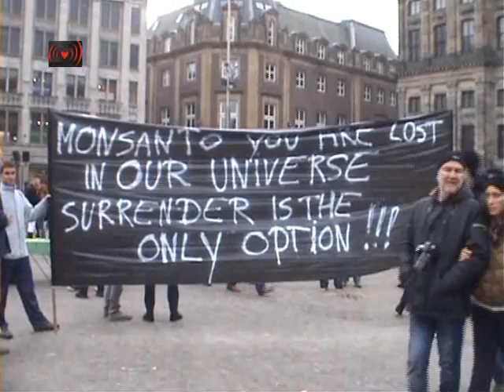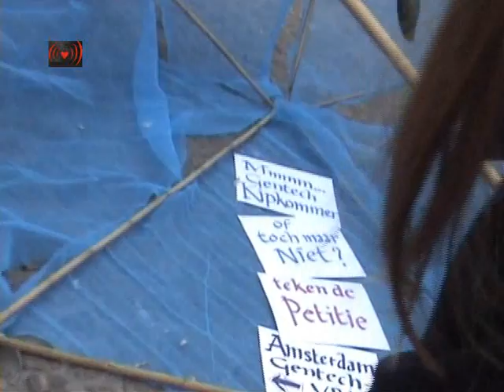March Against Monsanto Amsterdam: MAMA:eet wat je weet.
De MAMA DeelDag staat in het teken van het positieve alternatief: duurzaam eten en liefdevol delen. Wereldwijd hebben 10 bedrijven 67% van ons eten in handen. Dit heeft grote gevolgen voor milieu, mensenrechten, gezondheid en biodiversiteit. Onze voedselvrijheid komt in gevaar... Het kan anders! Regionaal en biologisch eten heeft de toekomst. En het smaakt ook nog beter! Dus kook, bak of koop iets lekkers, neem het op 12 oktober mee naar de Dam en vier met elkaar de voedselvrijheid. Vergeet je klapstoeltje niet!
Met heel veel liefde en plezier nodigen we jullie uit voor de second edition van de March Against Monsanto! Deze dag vindt wereldwijd plaats en staat in het kader van wereldvoedseldag en voedselvrijheid. Daarom organiseren we op de Dam de 'MAMA eet wat je weet DeelDag'.
De MAMA DeelDag staat in het teken van het positieve alternatief: duurzaam eten en liefdevol delen. Wereldwijd hebben 10 bedrijven 67% van ons eten in handen. Dit heeft grote gevolgen voor milieu, mensenrechten, gezondheid en biodiversiteit. Onze voedselvrijheid komt in gevaar...
Het kan anders!
Regionaal en biologisch eten heeft de toekomst. En het smaakt ook nog beter! Dus kook, bak of koop iets lekkers, neem het op 12 oktober mee naar de Dam en vier met elkaar de voedselvrijheid. Vergeet je klapstoeltje niet!
Wat is het idee?
• Neem biologisch eten mee voor je eigen lunch en iets extra's om uit te delen. Het maakt niet uit hoeveel: je mag 3 druiven meenemen of je favoriete maaltijd. Het is de intentie die telt!
• Neem een picknickkleed en indien mogelijk stoeltje met tafeltje mee.
• Geniet van onze activiteiten en alle mooie mensen op de Dam
Wat vindt je op de Dam?
• Grote tent voor als het regent
• Mooie informatieflyers over GMO voedsel en de positieve alternatieven.
• Gezamenlijke meditatie in onze zelfgemaakte tuin op de Dam
• Muzikanten met prachtige nummers
• Zadenpret met Global Guerilla Gardening
• MAMA receptenboek waar iedereen zijn favoriete gerecht in kan schrijven/plakken
• Kinderprogramma met knutselactiviteiten
• Een theatrale schoonmaakactie in baljurken en herenpakken (of andere verkleedkleding) om de Dam brandschoon achter te laten. Ook speciaal voor kinderen!
• Een petitie om van Amsterdam een gentechvrije zone te maken
• Een verassing die een tipje van de sluier oplicht over het grote event dat we in het voorjaar organiseren en wat jullie kunnen helpen vormgeven...
Op deze MAMA manifestatie spreken we ons uit tegen de chemische landbouwgiganten die een grote invloed hebben op onze voedselketen (Monsanto, Bayer, DuPont, BASF, Dow en Syngenta) en voor de positieve, duurzame, eerlijke alternatieven. We gaan met zijn allen zoveel mogelijk leuke, creatieve en constructieve manieren bedenken om het grote publiek te informeren over de wandaden van de chemische landbouwmultinationals. Maar we blijven niet hangen in boe-geroep en het is ook allemaal niet zo zwaar: we maken immers zelf onze wereld en kunnen zelf het verschil maken! Daarom vieren we vooral het positieve alternatief wat we met zijn allen leven! Zo veranderen we vanuit onszelf ook de wereld stap voor stap.
Er is ook een concreet doel te bereiken. Op 6 of 7 november stemt de gemeenteraad van Amsterdam over het voorstel om van Amsterdam een gentechvrije zone te maken. MAMA heeft gesproken op de inspraakdag, maar we hebben nu jullie hulp nodig! De twijfelende partijen moeten inzien dat er veel burgers zijn die deze kwestie belangrijk vinden. Op de DeelDag gaat er boek rond waarin je een persoonlijk briefje kan schrijven aan de gemeenteraad! En hier kan je de petitie tekenen voor het voorstel
Laten we dus de gemeenteraad overtuigen om Amsterdam gentechvrij te maken! A journey of thousand miles begins with a single step...
We vragen iedereen om zelf een picknickkleed, stoeltje of tafel mee te nemen. Als het regent zullen wij zorgen voor een mooie tent.
Iedereen die zelf een ludieke actie wil organiseren op de DeelDag, stuur ons een berichtje via de pagina of naar . We zijn ook nog op zoek naar muzikanten die het leuk vinden om unplugged te komen spelen!
Veel liefs,
MAMA
Nog glad de Facebook-pagina vergeten bij bovengaand event, dat moet natuurlijk zijn